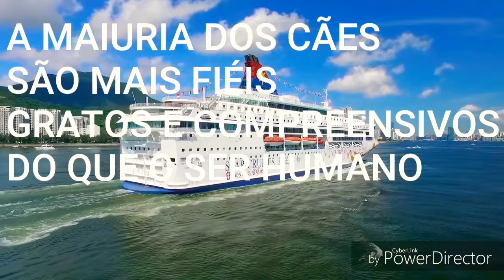IRMAO MIGUEL MEU ABRAÇO A TODOS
FELICIDADES NÃO SE VENDE NEM SE COMPARA É DEUS QUEM DÁ